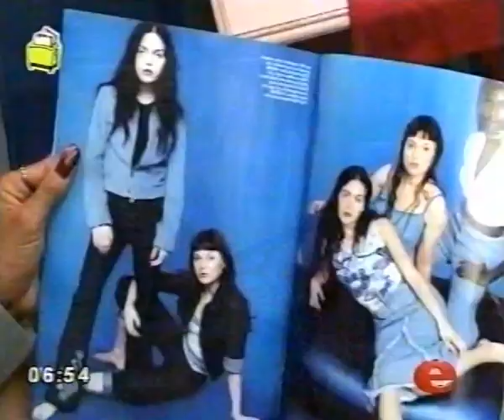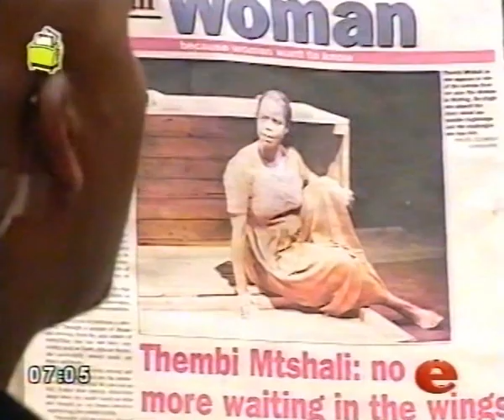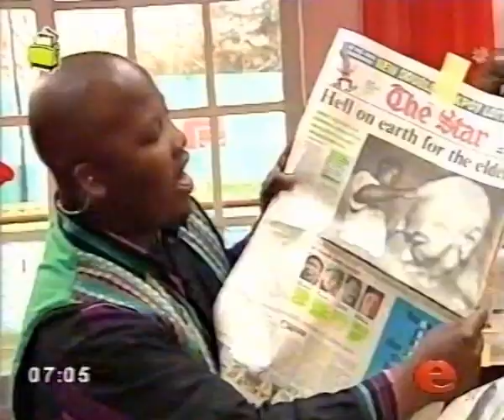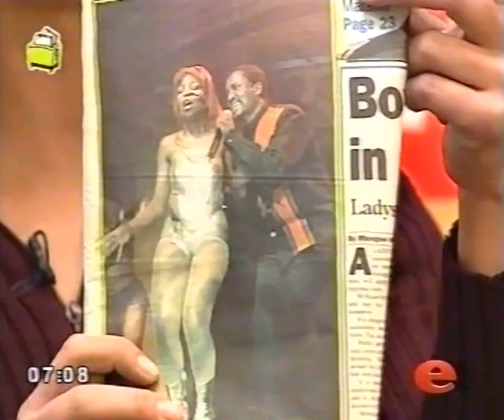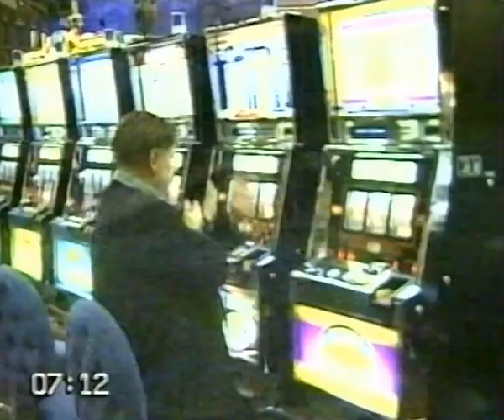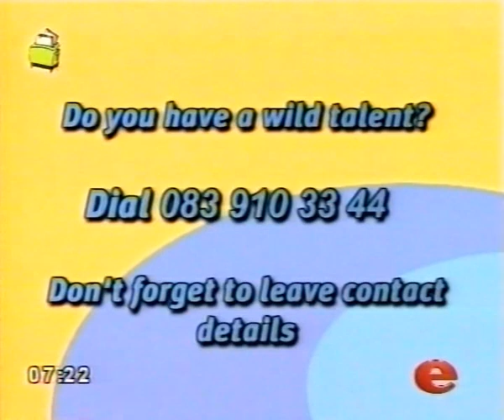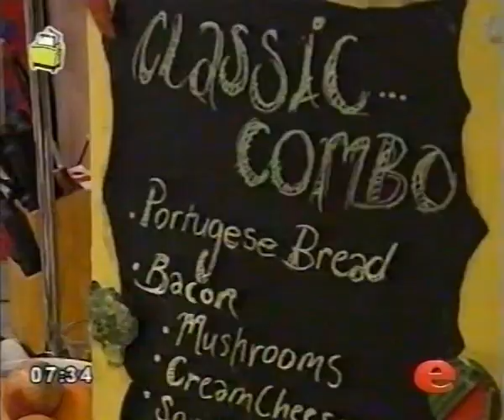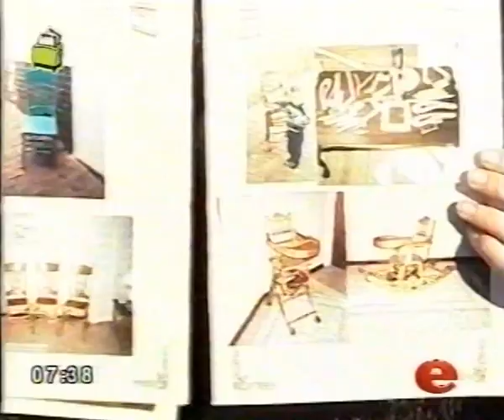eTV - The Toasty Show {random incomplete episode} (edited due to copywrite)